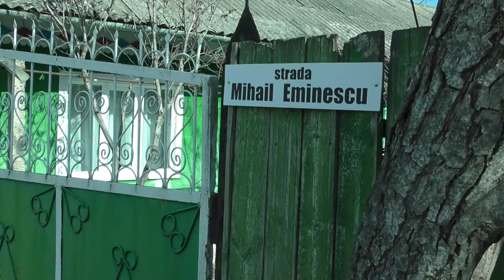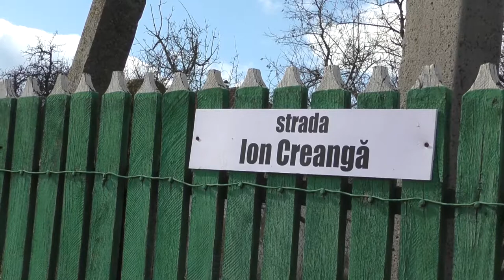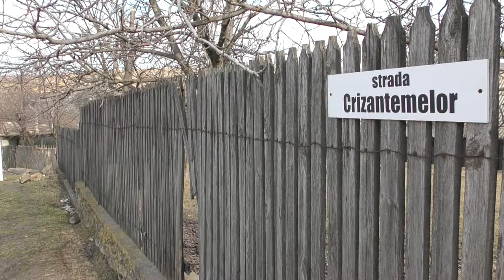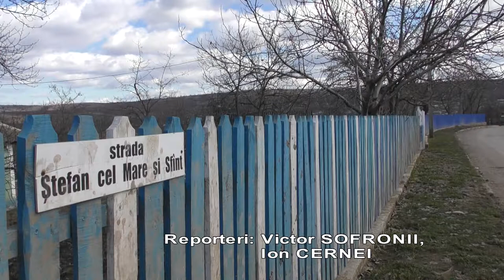Chiștelnița, satul cu 40 de străzi cu nume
Chiștelnița, sat cu denumiri de străzi
     Cu excepția centrului raional, Chiștelnița este prima în raionul Telenești localitate, care are străzi personalizate. Proiectul respectiv a fost lansat acum patru ani de către regretatul Ion Meleca. Deținând funcția de inginer cadastral, el s-a consacrat acestui lucru. Ca rezultat, dânsul a selectat nu numai cele mai semnificative, dar și cele mai năstrușnice denumiri pentru străzile din sat. Spre exemplu, una din ulițele de la periferie se numește Coreeană. După cum ne-a relatat Constantin Ciobanu, primarul satului, Chiștelnița n-a avut nimic cu Coreea. Pur și simplu, pe strada susnumită a trăit un profesor de geografie. Acesta explica într-un mod original  locul țărilor pe glob după  conturul geografic al satului natal. Astfel, potrivit explicațiilor profesorului, locul țării respective se află exact după casa dumnealui.
Străzile Chiștelniței au înveșnicit numele  arhimandtricului  Nicandru, care a fost  deputat în primul parlament și care a votat independența. În numele unei străzi este imortalizat Tudor Brădescu erou căzut în războiul de la Nistru. Altă uliță poartă numele lui Aurel  Colesnic, soldat căzut în  Afganistan.
Cele mai multe denumiri de străzi totuși o poartă poeți și scritorii  din spațiul românesc: Mihai Sadoveanu, Constantin Stere, Grigore Vieru, Eugen Doga și alții.
Atât primarul de Chiștelnița, cât și consilierii sătești remarcă importanța întroducerii denumirilor de străzi.
Inițiativa cu atribuirea denumirii străzilor a fost salutată și de localnici. Aceștia se arată convinși că lucrul dat este unul util.
Harta cu denumirile introdusă în GPS-ul mașinilor ”Urgenței”, a salvatorilor și ale poliției va înlesni ajungerea acestora la solicitanți.

Acest material apare în cadrul unui proiect sponsorizat de Fundația “Thomson Reuters” ca parte a Asistenței pentru mass-media independentă din statele Parteneriatului Estic, care este finanțat de Biroul pentru Dezvoltare, Comunitate și Dezvoltare al Regatului Unit.